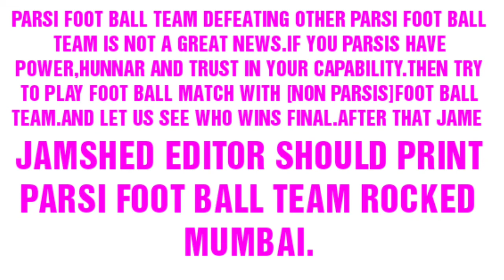MESSEGE TO PARSI COMMUNITY.PROVE ME IF I AM WRONG.